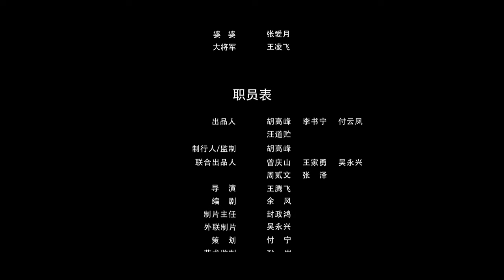【古裝電影】《御醫風雲》 神醫夫婦捲入充滿殺機的宮廷 災禍悄然降臨｜ 國語高清1080P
【古裝電影】《御醫風雲》 鄉村神醫捲入充滿殺機的宮廷 災禍悄然降臨｜ 國語高清1080P

【故事簡介】
大山深處的一對神醫夫婦上官清和南宮離，懸壺濟世醫術高明，花甲之年卻為一個稱呼鬧得不可開交，殊不知稱呼的背後隱藏著很多的故事。二人機緣巧合之下治好了來自皇宮的一隻御貓，被皇上欽點為御醫。皇宮之大讓這對山野村夫大開眼界，以為飛上枝頭做起了鳳凰，卻沒想到宮廷里充滿殺機，一場災禍正悄然降臨到他們身上………然而南宮離和上官清本著醫者仁心一步一步化險為夷，同時也治好了皇上的心病，平息了宮廷內的勾心鬥角。

⭐️愛情電影
我們的解說內容旨在提供觀眾有價值的訊息，完全遵守平台的使用政策。